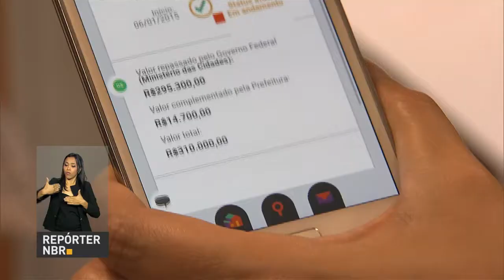Aplicativo para telefone celular facilita fiscalização das contas públicas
REPÓRTER NBR - 22.11.16: A partir de agora, o cidadão vai poder fiscalizar os investimentos na cidade onde mora. Saber se os recursos estão sendo bem aplicados e comparar os dados com municípios do mesmo tamanho.